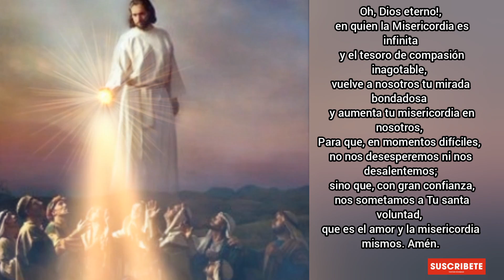Coronilla a la Divina Misericordia Martes 18 de Mayo 2021